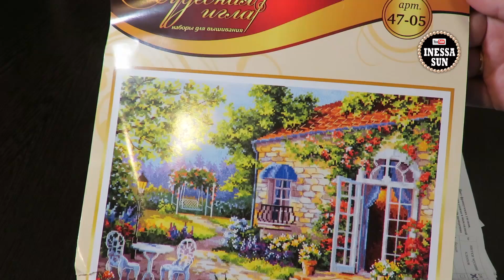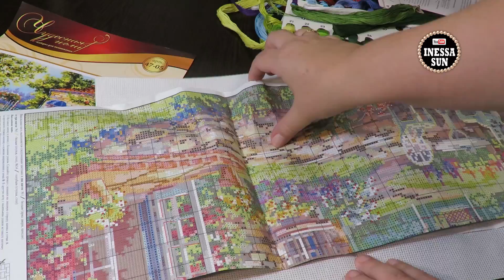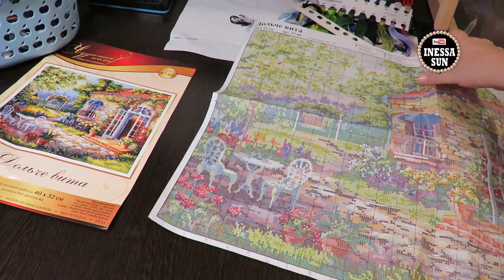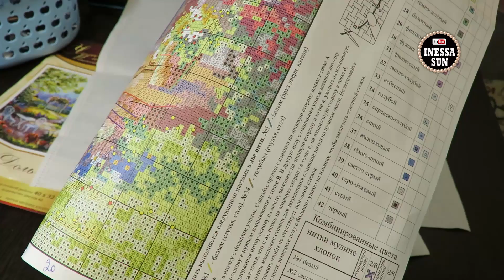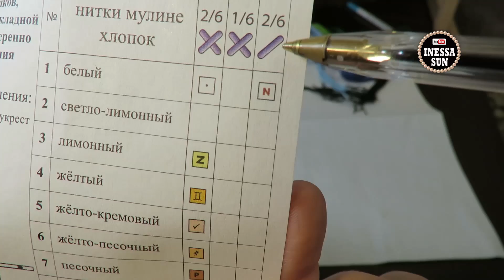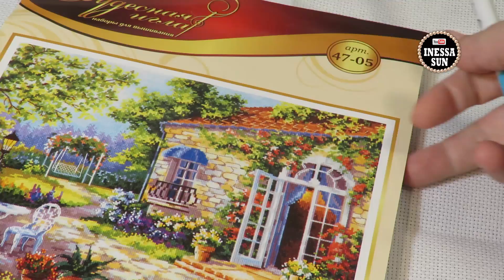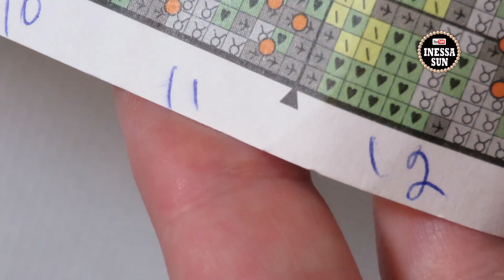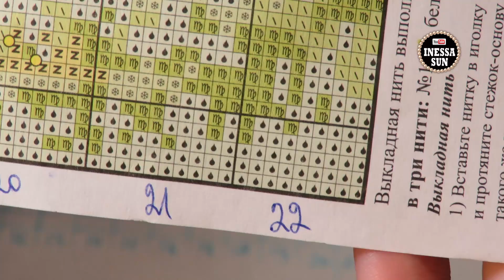Урок 2: Есть ли изнанка у канвы? Чтение схемы, ключ и разметка канвы (вышивка крестом).